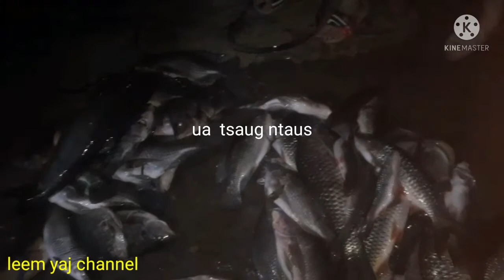mu tuas ntse nruab hnub ua si haib ta2 (13) 6/1/2022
mu tuas ntse ua si lom zem kawg nkau. laib ntaus kawg